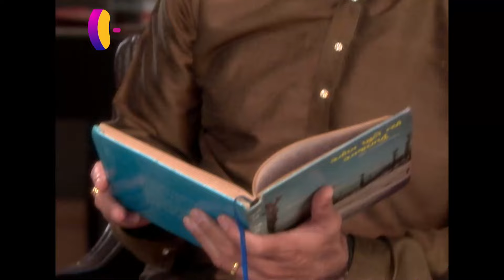Bandini | বন্দিনী | Best Scene 239 | Enterr10 Bangla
Watch the Enterr10 Bangla channel from the comfort of your home on:
DD Free Dish: Channel No. 93
Sun Direct: Channel No. 643
Dish TV: Channel No. 1419
Airtel Digital TV: Channel No. 715
Tata Sky: Channel No. 1322
SITI: Channel No. 259
GTP: Channel No. 010
Hathway: Channel No. 657
DEN: Channel No. 558
Mr. MPL: Channel No. 048